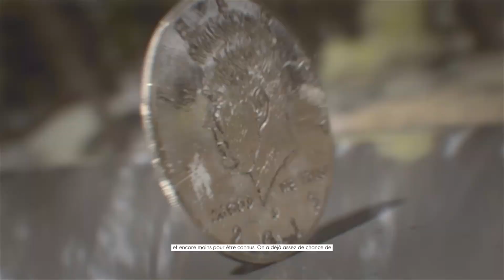Ik ga tegen tuker race The Crew 2